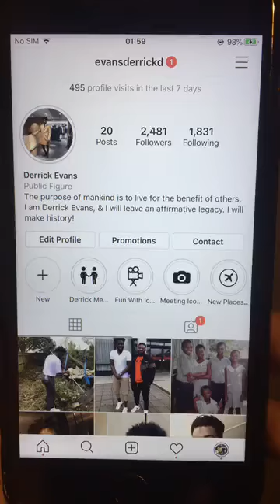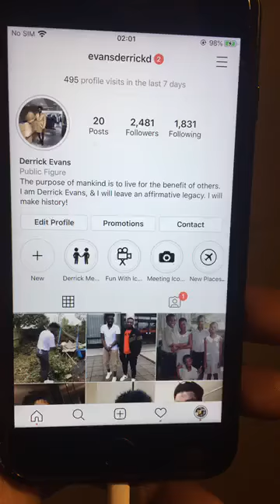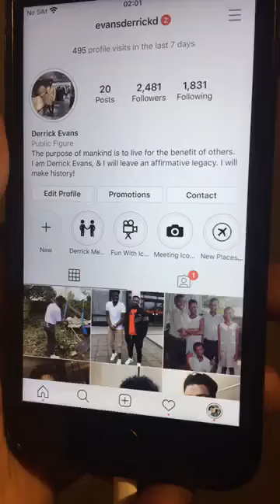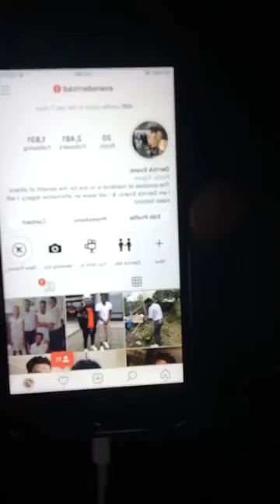Stay Alert Derrick Evans